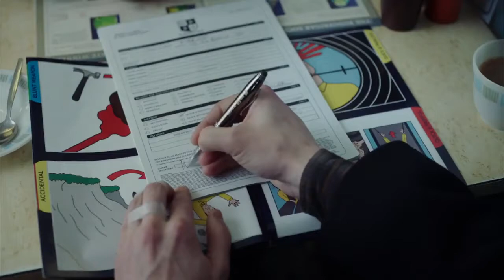"ВЫ УМРЕТЕ ИЛИ МЫ ВЕРНЕМ ВАМ ДЕНЬГИ" ТРЕЙЛЕР (РУС.) 2018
Несчастный писатель Уильям (Анейрин Бернард) девять раз предпринимал попытку самоубийства, однако вечно что-то мешало ему покончить с его скорбной жизнью. Наконец, он решат прибегнуть к услугам наемного киллера и обращается в специальное агентство. За это дело берется Лесли (Том Уилкинсон), которого начальство давно мечтает отправить в отставку. Убийца с радостью чистит ствол, но вот незадача — Уильям внезапно влюбляется и сводить счеты с жизнью уже не очень хочет. Лесли придется убедить писателя, что их контракт не подлежит разрыву, иначе он вылетит с любимой работы.